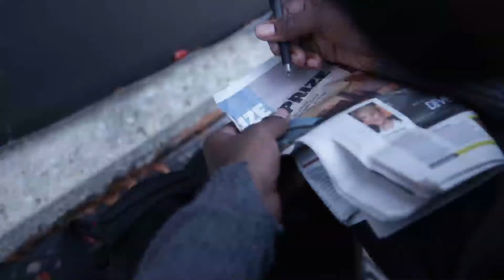Spare Some Change